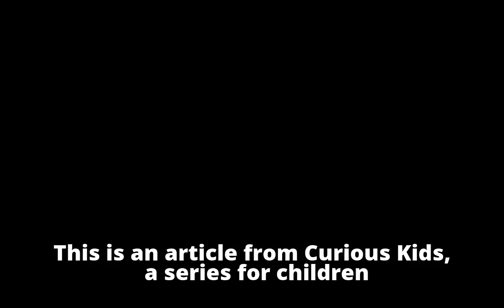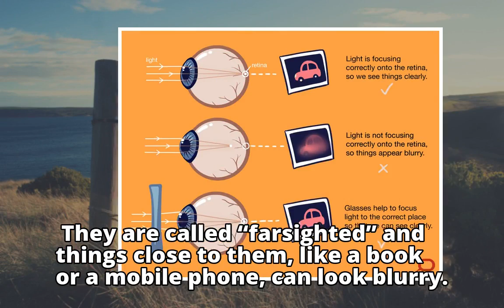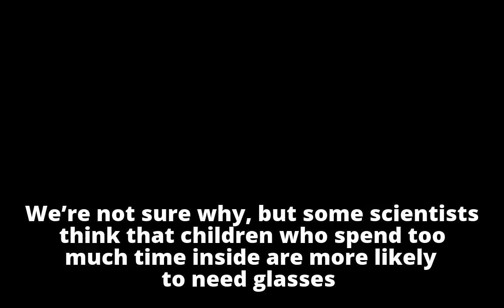Curious Kids: How do glasses help you see?